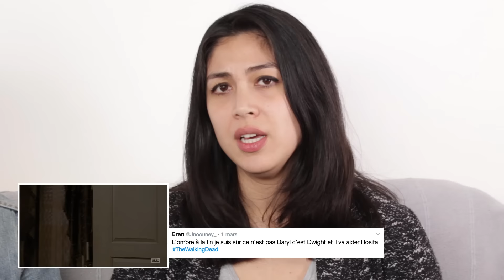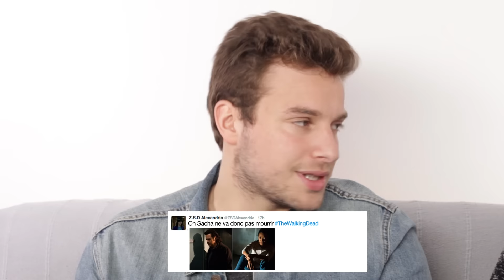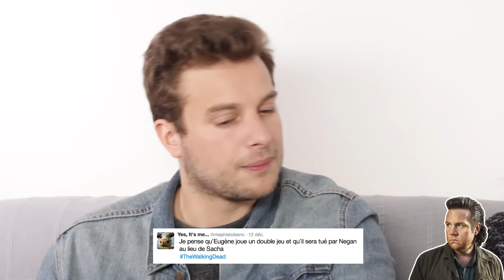THE WALKING DEAD SAISON 7 EPISODE 14 : Réactions et Théories - After Show #14.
THE WALKING DEAD SAISON 7 EPISODE 14 : Réactions et Théories - After Show #14. Pendant que Sasha et Rosita partent en direction du sanctuaire pour s'occuper une bonne fois pour toute de Negan, les Sauveurs arrivent à la Colline dans une but très précis, mais lequel?

Aidez-nous à départager nos 2 chroniqueurs :
- Vous êtes plutôt TeamSimon ou TeamJesus ?
- Et surtout plutôt TeamLéo ou TeamValérie ?

Retrouvez nos 2 chroniqueurs sur Twitter:
- Valérie : @valerieaknin
- Léonard : @leonardlevrai

Une émission en partenariat avec les Inrocks.